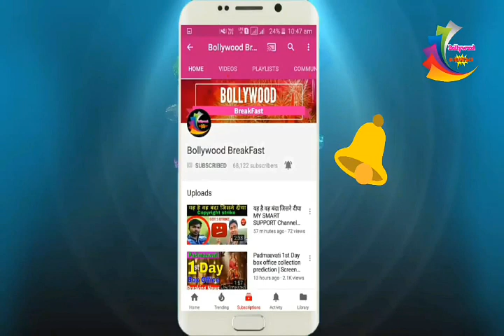सलमान खान नही कर रहे ये दो फ़िल्म धम्माकेदार सीक्वल हुई डिब्बा बन्द